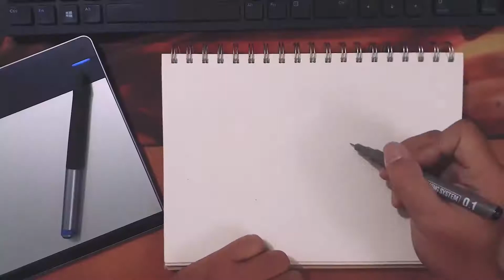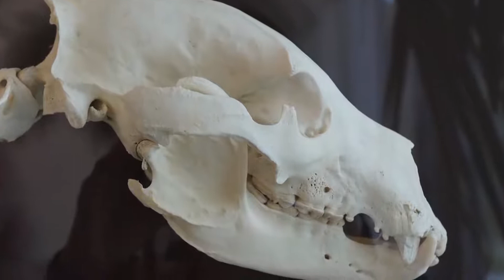World Strongest Animals Of The World